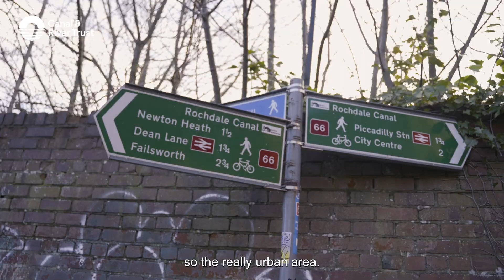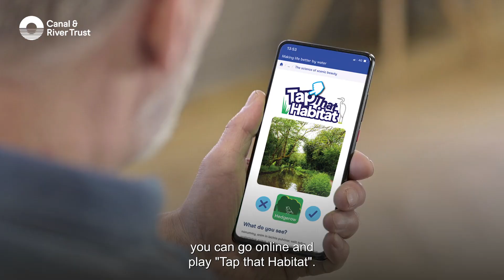Lucy Lapwing visits her local canal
Naturalist, conservationist and influencer Lucy Lapwing visits her local canal alongside our ecologist Tom King, as together they discuss some of the key habitat areas that can be found along our waterways.

AXBWMV1R9BOKUATB